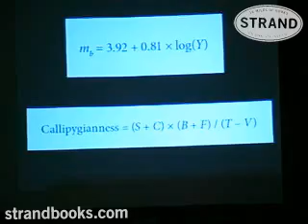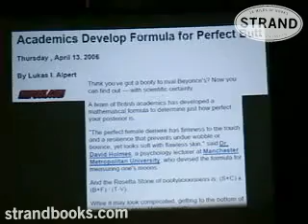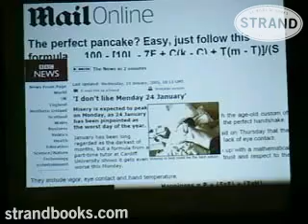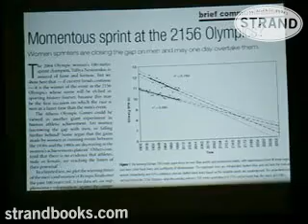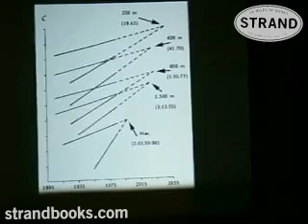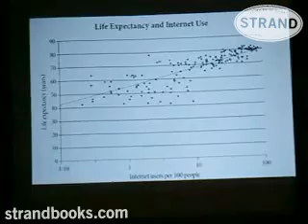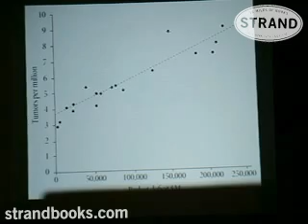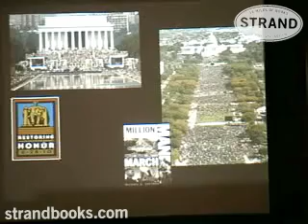Charles Seife "Proofiness: The Dark Arts of Mathematical Deception." Part 1 of 4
In this eye-opening book, Charles Seife explains 'Proofiness' as the art of using pure mathematics for impure ends, reminding readers that bad mathematics has a dark side: it is used to bring down beloved government officials and to appoint undeserving ones, to convict the innocent and acquit the guilty, to ruin the economy, and to fix the outcomes of future elections. A penetrating look at the intersection of math and society.